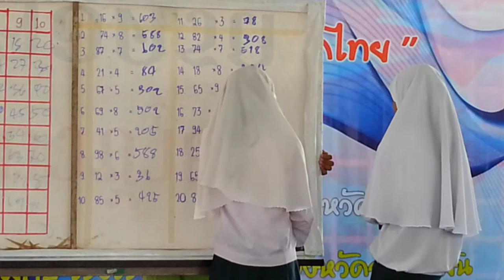จินตคณิต BrainBalancing ทำให้เด็กมั่นใจในการแก้โจทย์เลขพื้นฐานและทำได้รวดเร็ว